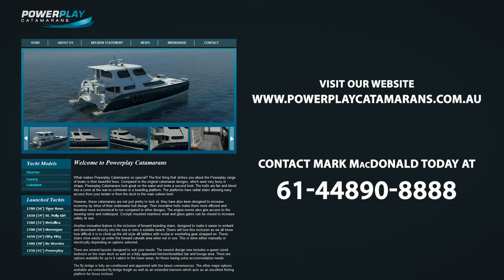Mark MacDonald - Maritime Industry - Stanford Who's Who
Mark MacDonald is the owner of Powerplay Catamarans International, a lead designer and manufacturer of power catamarans for both the commercial and recreational markets.